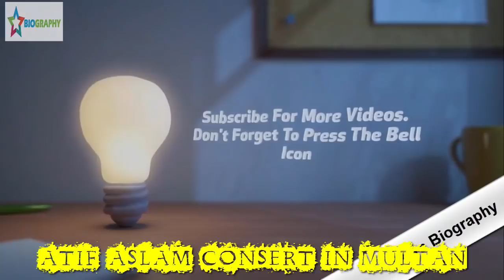Atif Aslam Performing in Multan | live in multan 26jan2018 | Atif Aslam Concert 2018|Stars Biography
Stars Biography is a youtube channel which contains videos about celeberties like , celeberities news ,celeberities personal life , cleberities family , celeberities crimes , celeberities sons , celeberties cars , celeberities bike , and many more for entertainning audince.so click on the link given below and enjoy the videos

Atif Aslam Live Performing in Multan|live in multan 26jan2018|Atif Aslam Concert 2018|StarsBiography.
Exclusive @atifaslam performing "Dil Diyan Gallan " on stage at Multan Public school.
atifaslam love aadeez Multan Pakistan dafbama2018_atifaslamAtif aslam is performaning live in multan public school . Atif aslam is performaing first time in multan public school crowd is excited about atif aslam
Dont for get to sucribe the channel
Stars Biography,  Films,Drama Stars Unseen Pictures, World Famous Stars, Stars Funny Moments, Stars Early Life, Stars Personal Life,
Stars Education, Stars wedding pics, Stars wedding videos, Stars  Comedy Scenes,Stars personal life secret ,
Pakistani stars Movies, Pakistani Dramas, Indian movies,Indian Stars Lifestyle, Telugu Stars Lifestyle, Telugu Stars Biography,Indian Stars Biography,Pakistani Stars Biography, Stars Real age,
Stars Life Secrets, female stars TV serials, Stars lifestyle,Top 10 Handsome guys in The world,Top 10 Beautiful female Actresses,stars Who work together in  Films/dramas but heat each other in real life

biographyinUrdu/hindi,
indianmovies/songs/dramas,
upcomingmovies/drams,
Starsunseen pics,

Here we provied you some more intresting videos.Click on Link.